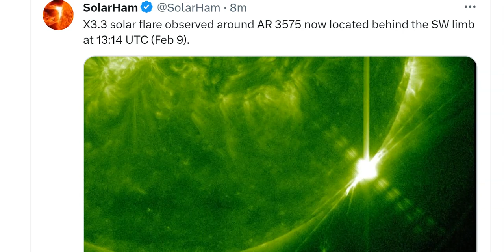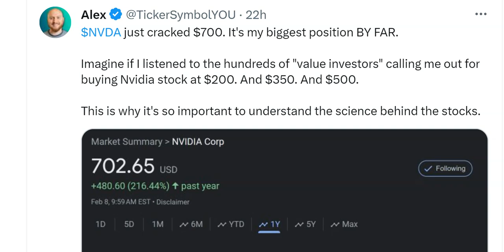BOOM! Wow! X 3.3 Class Solar Flare!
Good morning!
God bless everyone,
T